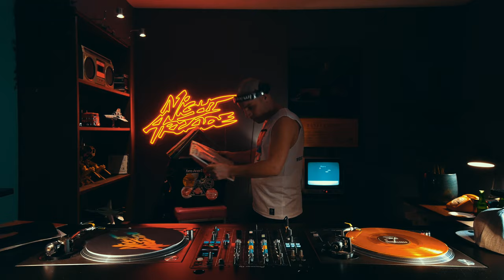David Vunk - Night Arcade Vinyl Sessions Episode 8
Still no 1984 Night at the Arcade club nights possible in Amsterdam during this pandemic. Therefore we will continue with our vinyl sessions.

A selection from his massive personal collection. Original 80's Italo disco killers on vinyl and in the mix by the beast of the harbour city.. Moustache Records label boss David Vunk in vinyl sessions episode 8.

Night Arcade is a synth heavy, drummachine driven '80s vibe club night at Melkweg Amsterdam known as 1984 Night at the Arcade. We dance to '80s disco, italo, boogie, wave, synthpop, hi-nrg, early house and blending all that with electronic music with an '80s sound made in the past and the present.